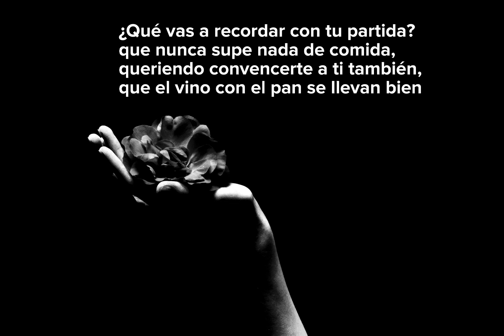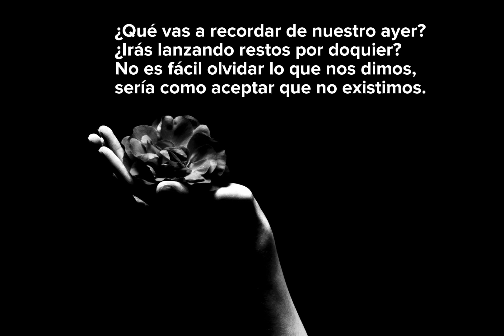¿Qué vas a recordar?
Tantas historias escritas en compañía. No es fácil borrarlas... Nunca lo es